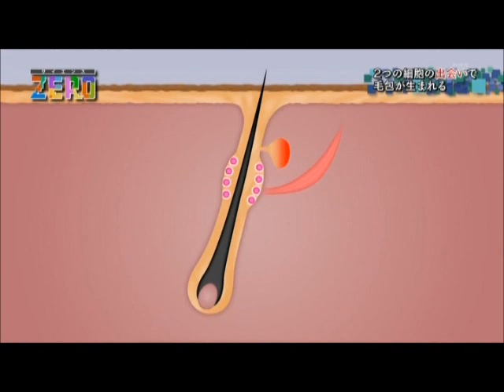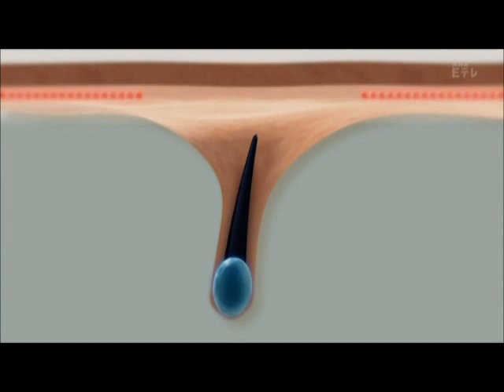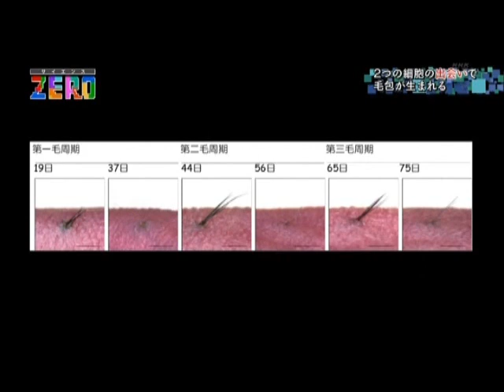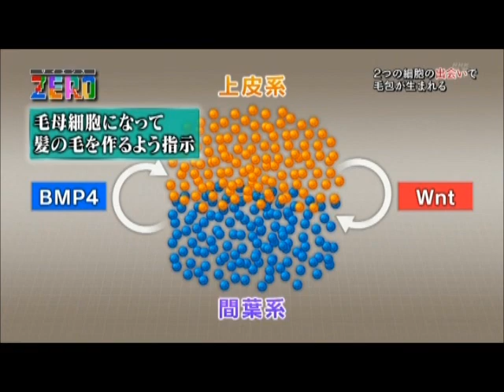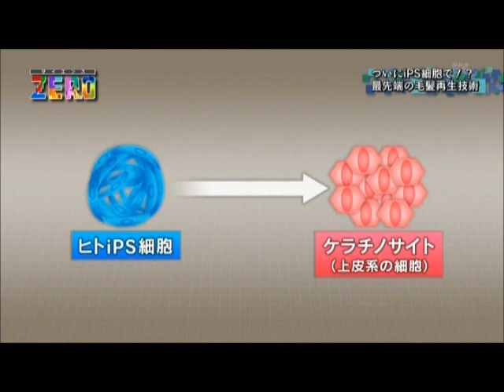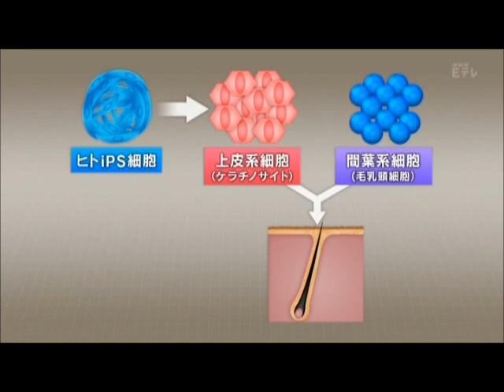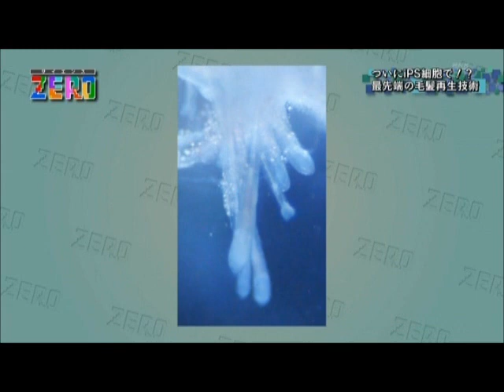Shiseido Talks RepliCel Technology - Part 2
Shiseido Company Ltd. is featured in a network special on Science ZERO Japan, talking about the science behind RepliCel's RCH-01 Hair Technology, and their own upcoming clinical trial in Japan.

Please note: Video is in Japanese.